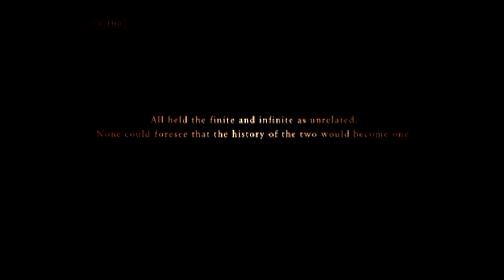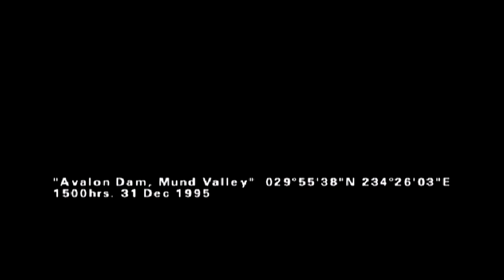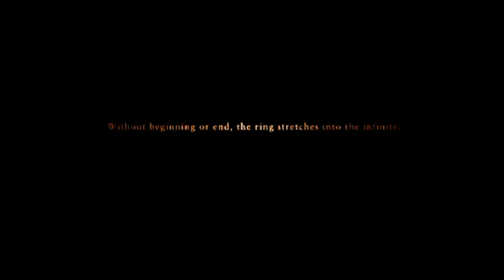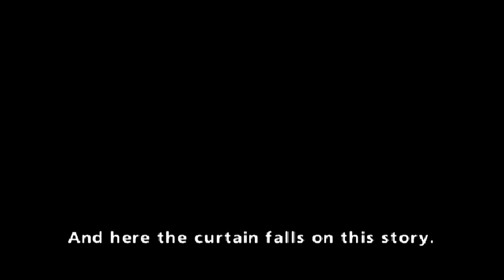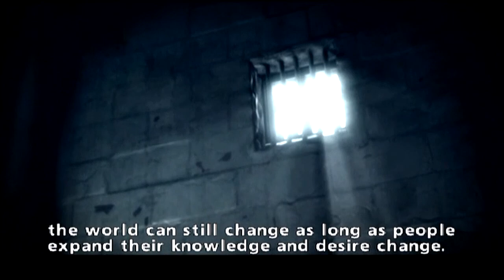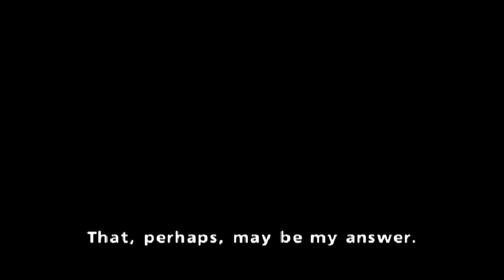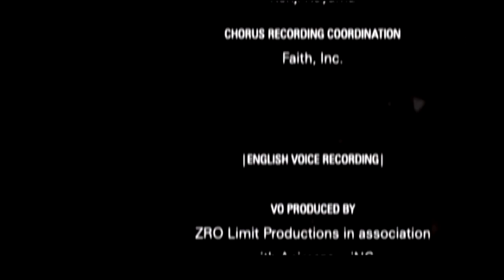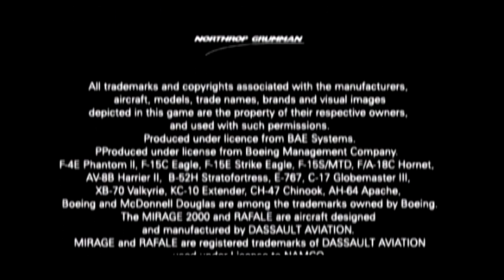Let's Play Ace Combat Zero Missions 17 & 18: The Valley of Kings + Zero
Oh, PJ. You lived with all those ideals swimming around in your head and died with Pixy's laser swimming around in your head.